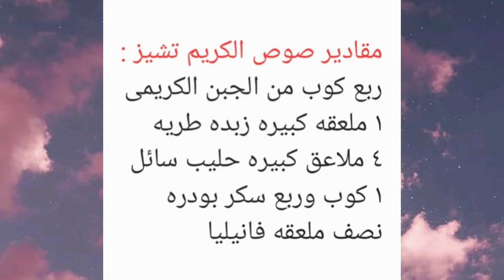طريقه عمل صوص الكريم تشيز 😋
اسهل طريقه لعمل صوص الكريم تشيز 😋 والطعم تحفه 👌